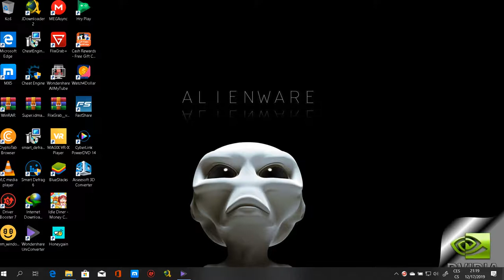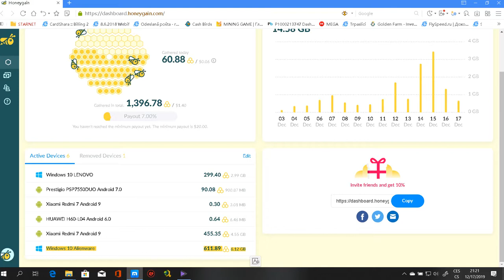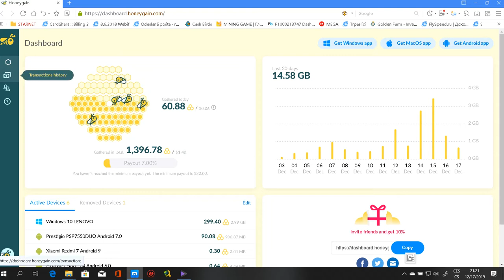HoneyGain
HoneyGain PC